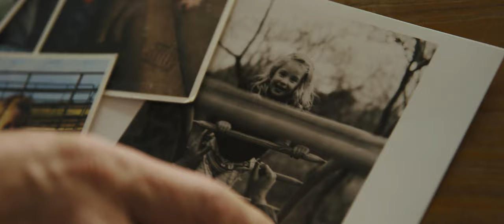I Carry Your Heart - Cinematic Short Story of A Cowboy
The first time I called Charlie Orme a little over 1 year ago we talked for about an hour. Not because we needed to, it just happened. The guy is interesting that’s all. That call led to a production for a client on his farm in rural Arizona, which led to more interesting conversations. After that initial shoot Kris (who I did the original shoot with), kept playing with the footage and started sending me edits. That was the beginning of the long process of making this poetic passion project rooted in the relationship between Charlie and his daughter. I hope you take the time to watch this piece on a bigger screen, with better speakers than your phone (it’s posted on my youtube, linked in my bio, if you’d like to do that). But more than anything I hope this piece makes you feel something.

Many many thanks to Charlie and his daughter for taking the time to work with us on this project. And to Kris for having the courage to push the edit past what was good over and over and for taking feedback graciously.

Directed & Produced: NicksFort & Kris Roller
Edit: Kris Roller
Made possible by Charles Orme + Daughter
Super 8: Niki Casas
Color: Josh Bohoskey
Sound Design: Kris Roller
Sound mixing/mastering: Mat Guido
Special thanks to Timberland PRO for sparking this idea in 2019

+INDIVIDUAL LINKS TO MY CAMERA GEAR I USE IN MY VIDEOS:

CANON KIT
Canon C200
16-35mm L Series
24-70mm L Series
70-200mm L Series
Zeiss 50mm 1.4 Lens
Ronin MX Gimbal
128GB Memory Card
64GB Cfast Card
Extra Battery
Shotgun Microphone
Microphone Shock Mount
Dead Cat Windscreen
XLR 1.5’ Angled
XLR 20’ Cable
Sennheiser Wireless Lav Mics
Handheld Microphone
SUPER DOPE MANFROTTO TRIPOD
Manfrotto Monopod

SONY KIT
Sony A7S II Camera
Zeiss 16-35mm Lens
Zeiss 55m 1.8 SUPER BOKEH Lens
70-200mm Long Lens
Sennheiser Mini Shotgun Microphone
128GB SD Card
Variable ND Filter

LIGHTING KIT
Aputure 120D
Aputure Lightdome
Light Reflector
Reflector Stand

EXTRAS
Passport ColorChecker for Video
Walkie Talkies Two-Way Radio
Memory Card Case
Swiss+Tech Multi-tool
Novoflex Multi-tool
Gaffer Tape
Lens tissues
TSA Locks
Rocket Air Blaster
XLR Splitter

EDITING KIT
Logic Keyboard For Premiere Pro
SUPER legit Color + Editing Monitor
Display Color Calibrator
Glyph Hard Drive 8TB
Glyph Hard Drive 2TB
Glyph Hard Drive 1TB
Mouse pad with wrist gel

And click that bell notification button :)

- NEW HERE? -
Howdy! My name is Nick Girard and I live in Portland, Oregon. I have been working as a freelance videographer and photographer, traveling around the world and making a living working for myself for the past 10 years. New videos on my channel every week! I upload vlogs, tutorials and films I make for inspiration.

If you've read all this how about a little kind comment :) Have a rad day!!